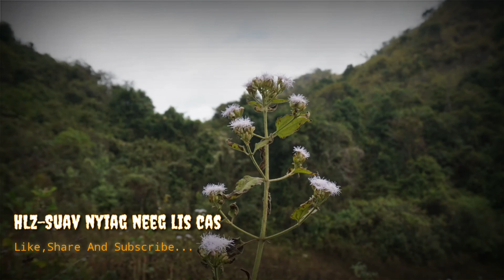Suav tuaj nyiag neeg lis cas 2020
Hmoob Lom Zem
# xov xwm
Zoo siab tos txai kuv tsoom phooj ywg sawv daws los mus koom mloog xov xwm los yog tej teeb meem tshwm sim tau txhua lub sij hawm rau ntawm kuv thiab nyob lis qhv no yog tu niam  tai hlua mus yuav tsi tsam no suav ua phem heev rau nw lis mog e los peb mus mloog ua ke mog
Ua tsaug